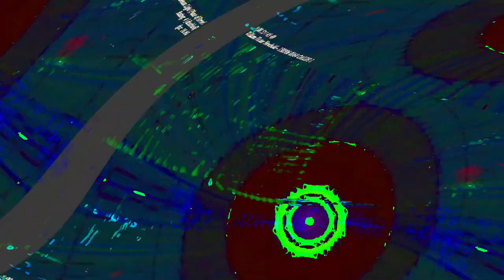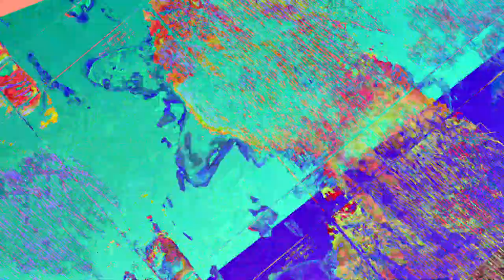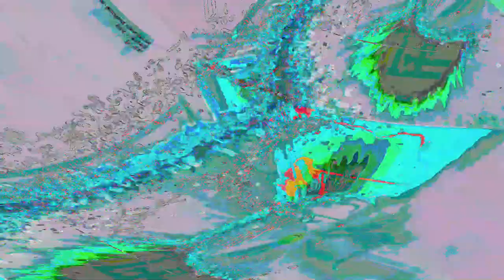[EPILEPSY WARNING] Movie 23 06 10 16h10m58s